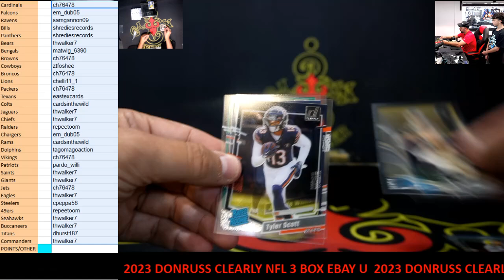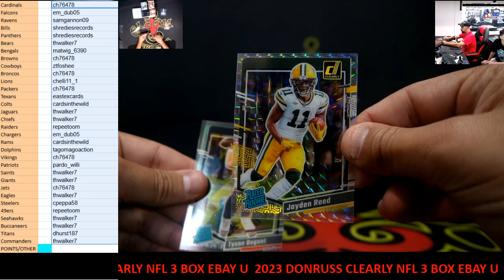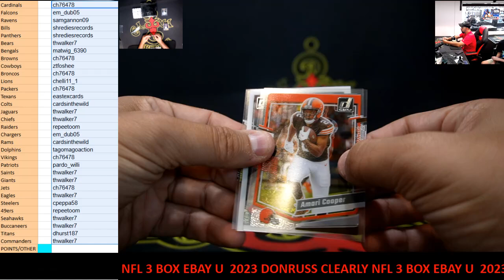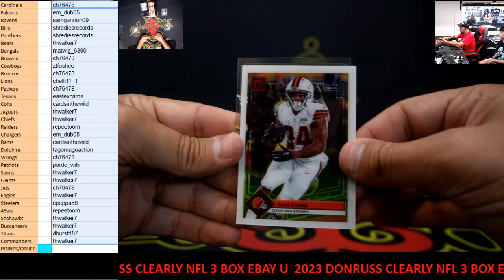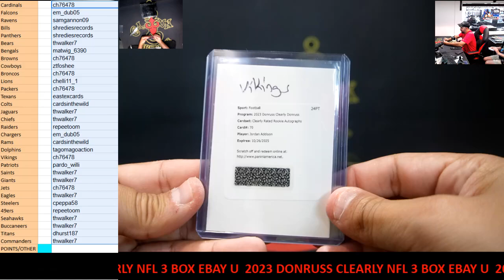CAJUNBREAKER 2023 DONRUSS CLEARLY NFL 3 BOX(EBAY) U 8-10-2024